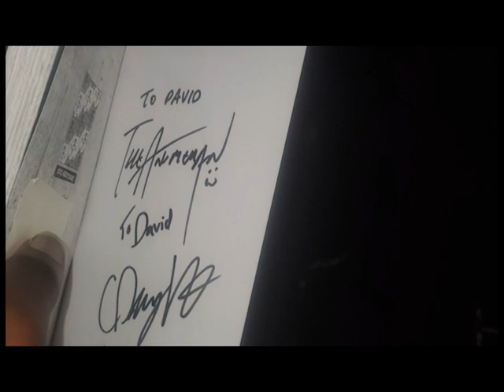My First Convention